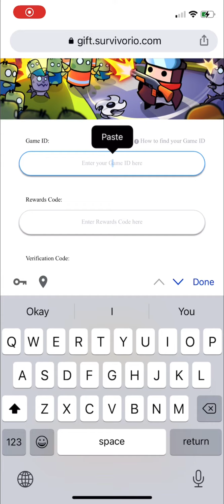NEW PROMO CODE in Survivor.io (Thanksgiving Code)